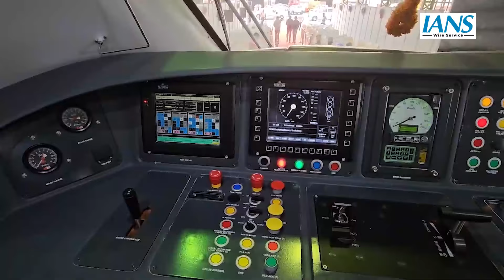Ashwini Vaishnav ने किया Vande Bharat Sleeper Coach का अनावरण, इंजीनियर्स ने बताई खासियतें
केंद्रीय रेलवे मंत्री अश्विनी वैष्णव ने रविवार को कर्नाटक की राजधानी बेंगलुरु में बीईएमएल फैसिलिटी में सुपरफास्ट ट्रेन वंदे भारत एक्सप्रेस के स्लीपर कोच संस्करण का अनावरण किया। अश्विनी वैष्णव ने रेलवे के तमाम अन्य अधिकारियों के साथ कोच का हर ओर से निरीक्षण किया। उन्होंने जानकारी दी कि प्रधानमंत्री मोदी जल्द ही वंदे भारत के इस नए संस्करण का उद्घाटन करेंगे। इस निरीक्षण के दौरान अश्विनी वैष्णव ने स्लीपर कोच बनाकर तैयार करने वाले इंजीनियर्स से भी मुलाकात की। आधुनिक कोच का निर्माण करने वाले इंजीनियर्स ने आईएएनएस को इसकी खासियतों के बारे में भी विस्तार से बताया।